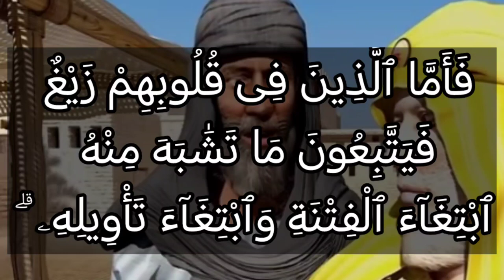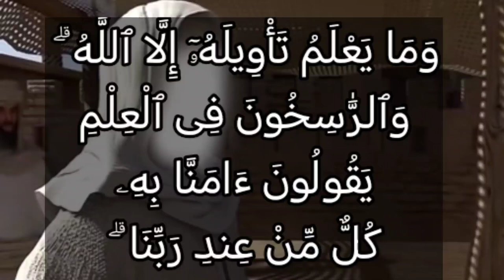سبب نزول قوله تعالى : هو الذي أنزل عليك الكتاب منه آيات محكمات هن أم الكتاب وأخر متشابهات ۖ...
سبب نزول قوله تعالى :
هُوَ ٱلَّذِىٓ أَنزَلَ عَلَيْكَ ٱلْكِتَٰبَ مِنْهُ ءَايَٰتٌ مُّحْكَمَٰتٌ هُنَّ أُمُّ ٱلْكِتَٰبِ وَأُخَرُ مُتَشَٰبِهَٰتٌ ۖ فَأَمَّا ٱلَّذِينَ فِى قُلُوبِهِمْ زَيْغٌ فَيَتَّبِعُونَ مَا تَشَٰبَهَ مِنْهُ ٱبْتِغَآءَ ٱلْفِتْنَةِ وَٱبْتِغَآءَ تَأْوِيلِهِۦ ۗ وَمَا يَعْلَمُ تَأْوِيلَهُۥٓ إِلَّا ٱللَّهُ ۗ وَٱلرَّٰسِخُونَ فِى ٱلْعِلْمِ يَقُولُونَ ءَامَنَّا بِهِۦ كُلٌّ مِّنْ عِندِ رَبِّنَا ۗ وَمَا يَذَّكَّرُ إِلَّآ أُوْلُواْ ٱلْأَلْبَٰبِ